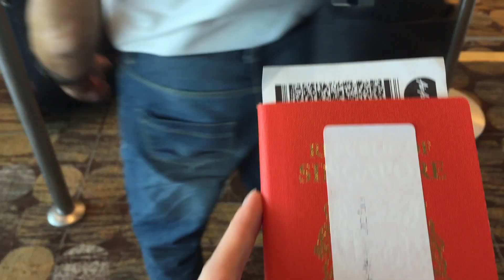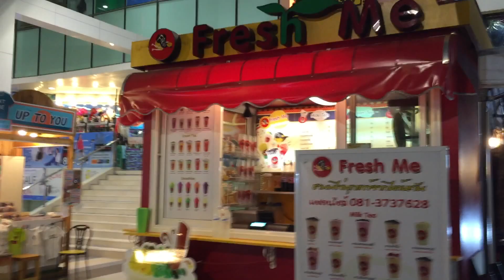BANGKOK TRIP 2015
This is just a short vlog of what we did in Bangkok, not very detailed and there's a lot more to improve but hope you will enjoy the video!